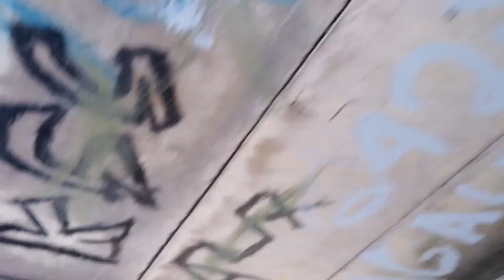Short Video 1.0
Short movie
Kumpulan video kelas multimedia 3
Edited by Naufal ilham hs
klo videonya jelek yahh maklum baru belajar ngedit 😀😀.